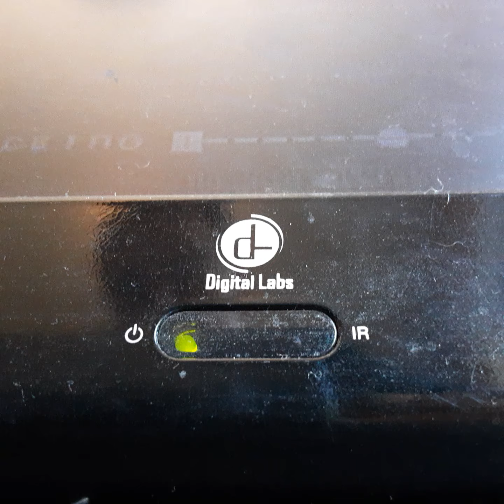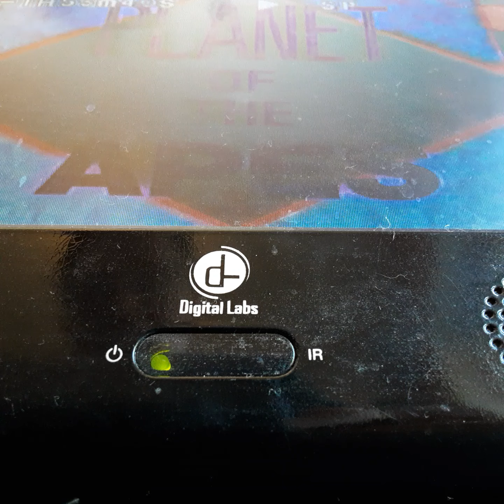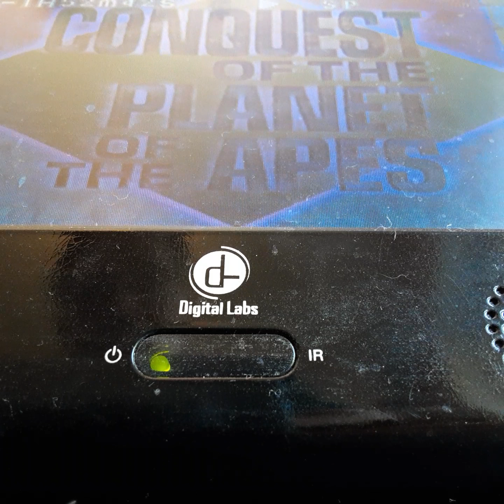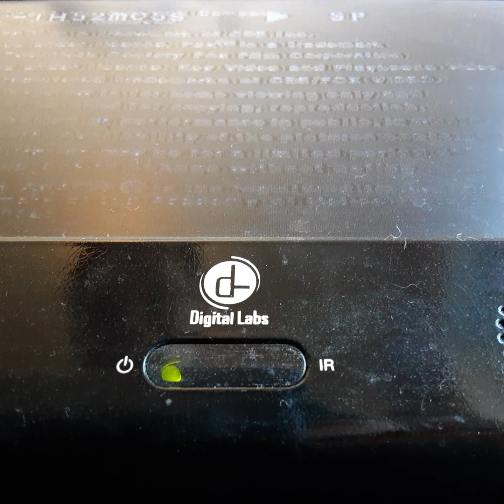Opening To Planet Of The Apes 1990 VHS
From 1990
20th century Fox Presents Planet Of The Apes Chalten Hensten Roddy McDowell Kim Hunter James Witmore
Color 59%